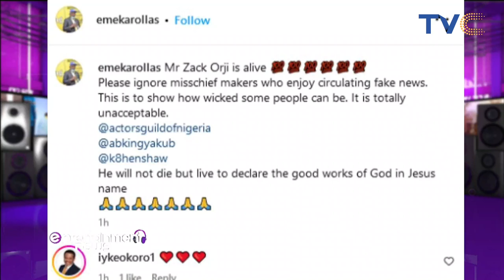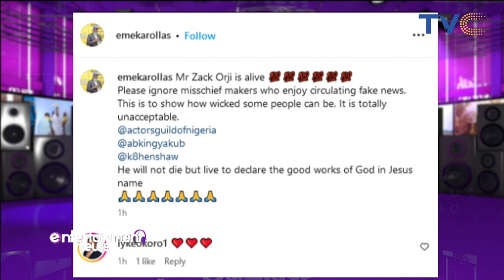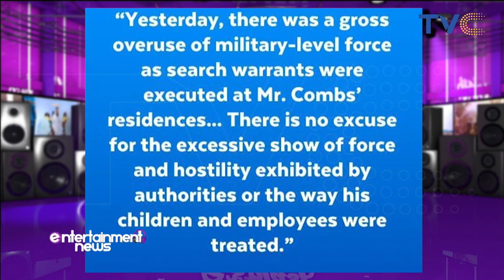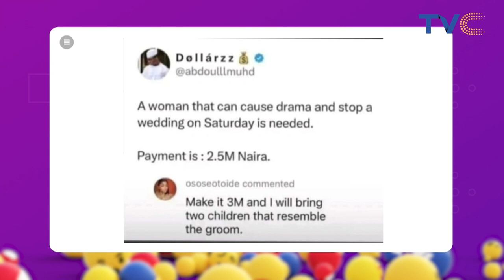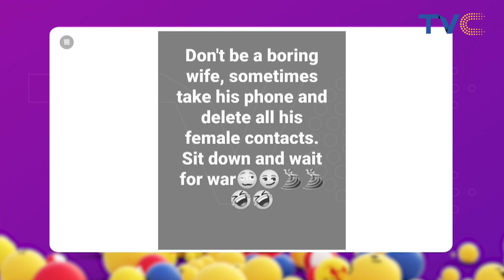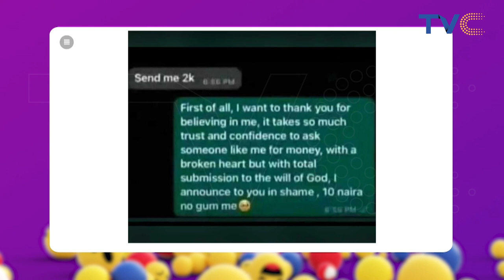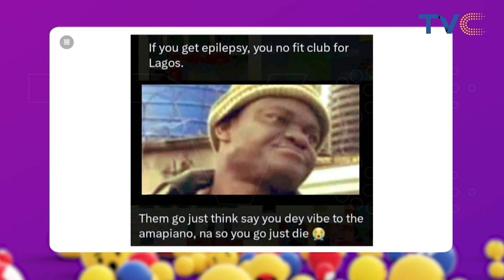I am a Youtuber But I Don't Carry Rumor - Honeypot Reacts To Fake News on Social Media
The president of the Actors Guild of Nigeria, Emeka Rollas, has disclosed that veteran actor, Zack Orji, underwent two successful brain surgeries and is presently in good health.

Rollas revealed this during an interview on Wednesday, mentioning that Zack now requires a post-surgery evaluation abroad.

Rollas expressed dismay at individuals who spread false rumors about Orji’s d*m*se.

He emphasized the negative impact of such misinformation, particularly in the age of the internet where people prioritize growing their online presence over accuracy.